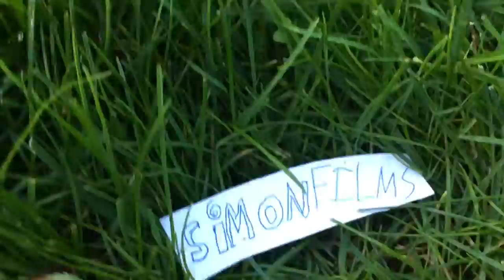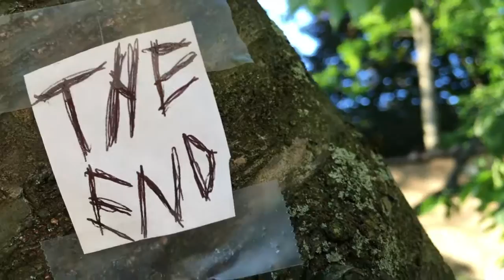I, Houdini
Based on the book by Lynne Reid Banks.